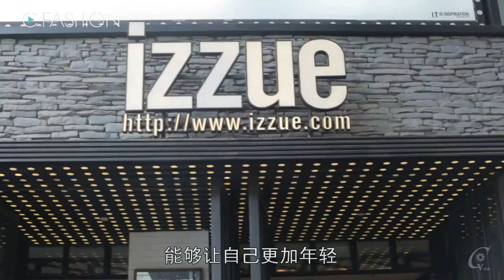【Change EP01】 拉丁舞黑暗骑士逆袭美式运动风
Change EP01: 专业拉丁舞老师一直以来都走暗黑系风格，给人感觉很阴暗沉闷。快看看造型师是如何打造他的新造型的。改变之后的他，很阳光，很有范儿呢！
留言告诉我们你最喜欢的男装品牌是什么吧？